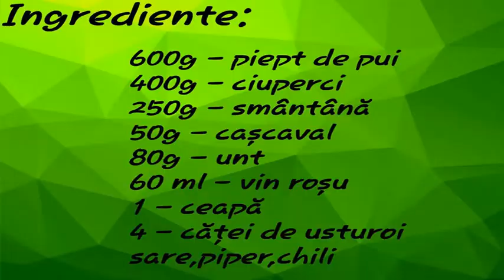Pui cu ciuperci si sos de smantana